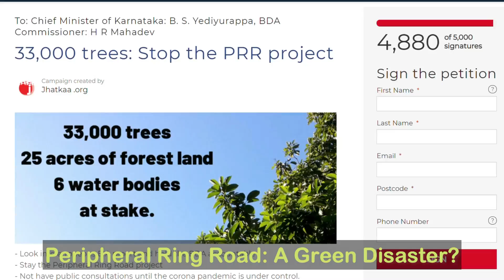Peripheral Ring Road: A Green Disaster? - Amitha Balachandra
Citizens in Bengaluru are upset that the proposed Peripheral Ring Road project will come at a huge cost. Over 33,000 trees are proposed to be cut for a road project. Here's a report by Amitha Balachandra

Guestlist

Dr. Tanmay, Epidemiologist
Dr. Shashank Joshi, Endocrinologist & Dean, Indian College of Physicians, Mumbai
Dr. Mangesh Pate, IMA
Dr. Shruti Tandan, Jaslok Hospital